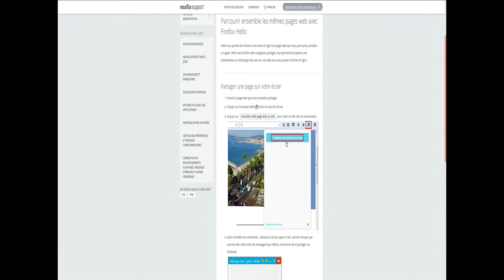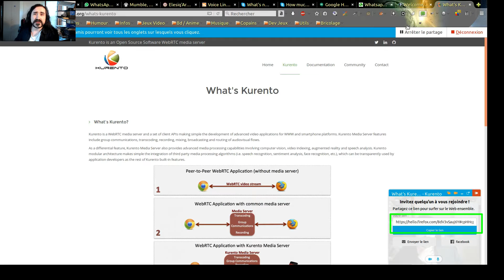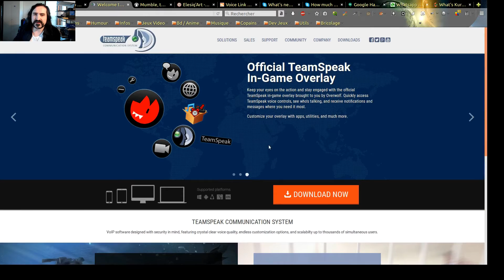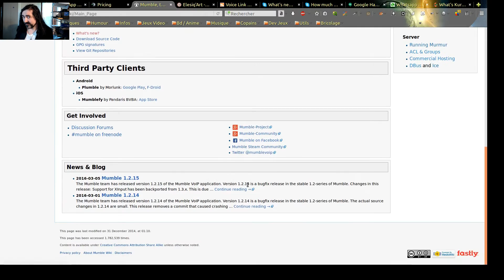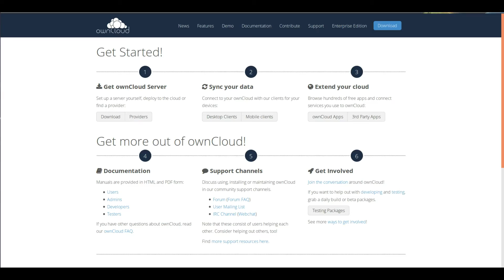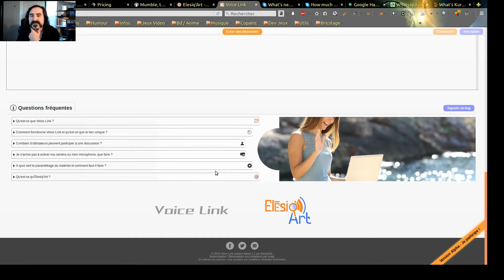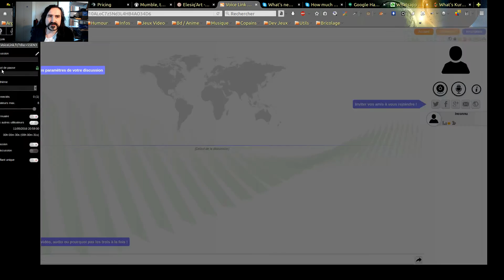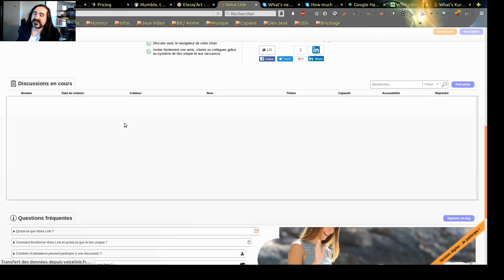Alternatives à skype, cas par cas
Salut et bienvenue ! 100 abonnés dépassés *rougit* (En espérant les mériter) !
 Aujourd'hui : Quelles sont les alternatives efficaces à Skype ?

Marre de dépendre de ce logiciel ? Des alternatives voient régulièrement le jour. Certaines pérennes, d'autres moins. J'essaie ici de vous orienter un peu parmi les plus accessibles.

- Vous appréciez ? Une suggestion ? Mon tipee